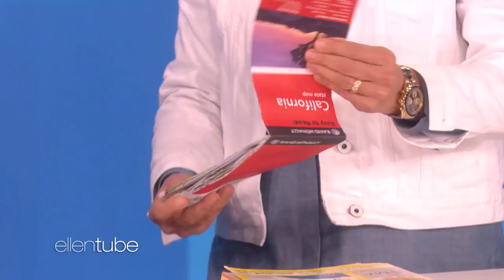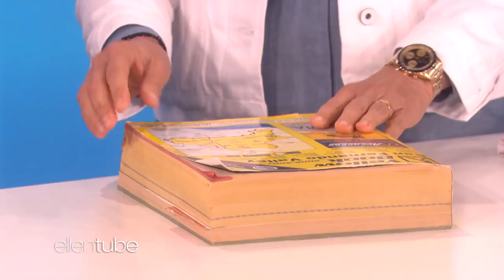Behind the Scenes: Ellen's Intern Anna Takes the Millennial Challenge HD 1080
Ellen recently challenged a 17-year-old to use a map, a phone book, and a rotary phone on the show, with hilarious results. Check out this exclusive, behind-the-scenes clip of Ellen’s intern Anna trying out the game before the show.